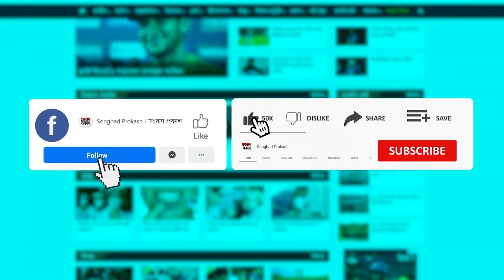শাকিব ভাই বাংলা সিনেমার জন্য ডেডিকেটেড মানুষ : চঞ্চল চৌধুরী | Shakib Khan | Binodon Prokash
শাকিব ভাই বাংলা সিনেমার জন্য ডেডিকেটেড মানুষ  : চঞ্চল চৌধুরী | Shakib Khan | Chanchal Chowdhury | Toofan | Binodon Prokash